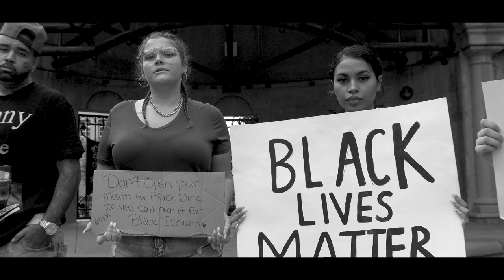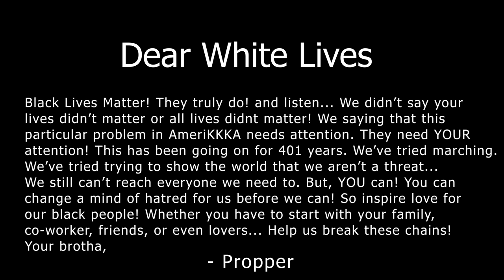Propper - Dear AmeriKKKa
Stand with us against racial inequality, police brutality, hatred, period!
Propper 4 President!